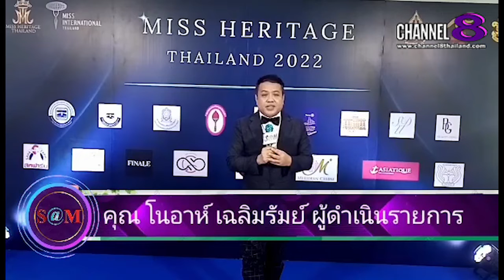The​ SaM​ ET! NEWS​ : อาทิตยา​ อุ​ต​มูล​ รองอันดับ​ 3​ MISS​ HERITAGE​ THAILAND​ 2022​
อาทิตยา​ อุ​ต​มูล​ รองอันดับ​ 3​ MISS​ HERITAGE​ THAILAND​ 2022​ กล่าวขอบคุณ​ทุก​กำลังใจ​

4 Ku-band @ 54 MHz
24 Ku-band @ 27 MHz

Downlink Information:
NAT TV 1 and 2
Transponder: 22
Frequency: 12090
Symbol Rate: 20000
FEC: 3/4

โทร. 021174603